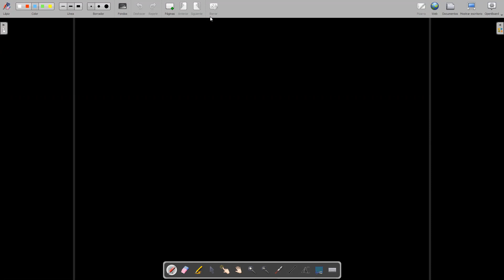zoom aula2 quimica nomenclatura acidos oxacidos e hidrácidos UU 20JUL20 11 38AM